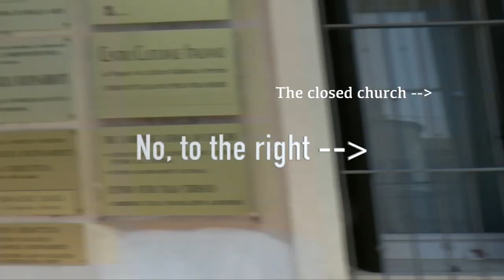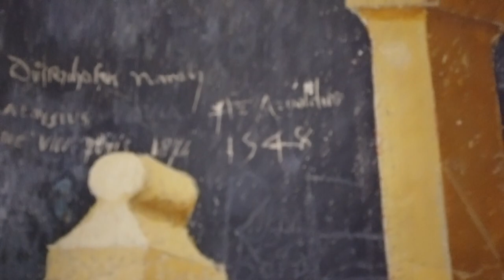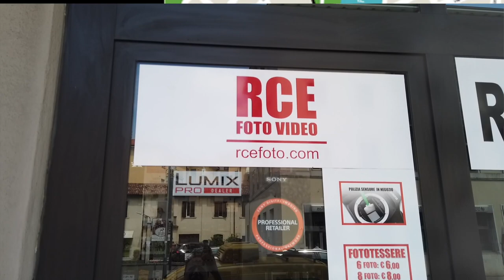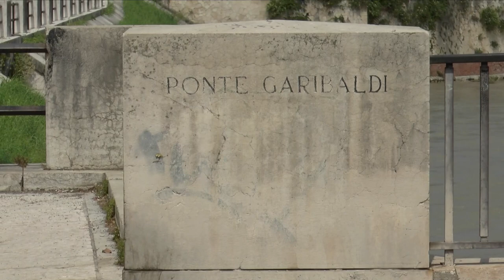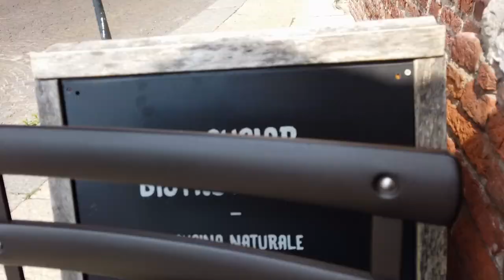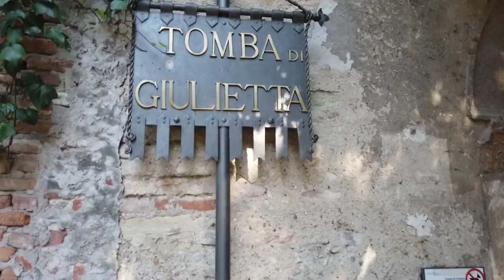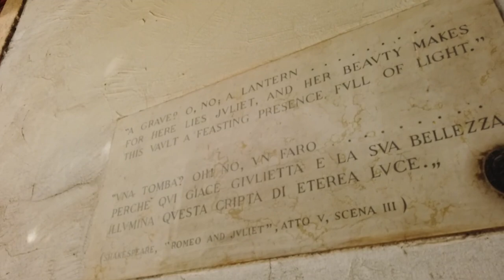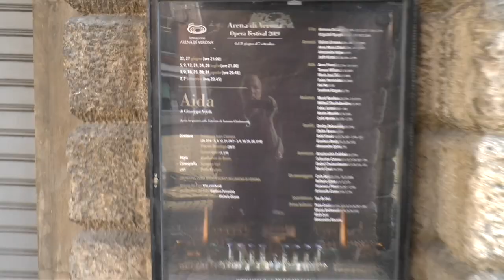Magnus on the go! (05) Verona Ep 3 - Three churches and the tomb of Juliet.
VERONA EPISODE 3
It's church-time!
I'm visiting three glorious churches in Verona. Basilica of San Zeno, which holds the relics of San Zeno in the crypt. Il Duomo, which is the Cathedral of Verona and Sant'Anastasia where I got to hear a rehearsal of a choir. In the afternoon it's time for some Shakespeare again! I go to what is believed to be Juliet's tomb. (from Romeo & Juliet). I'm all alone there and it feels very special. Until catastrophe strikes! Find out what happens, in Verona, episode 3. Oh, yeah, there's a photoshop hunt as well.

Do you miss traveling?
Why don't you come with me when I go on my solo-interrail-trip through Europe. (Before the pandemic)

Follow me how I with flawless English (NOT! :) ..take on different cities, decisions and how do you pronounce Hohenschwangau, Neuschwanstein and Plitvice ..? Get tips and inspiration to where to go and what to do on your own next journey.

I will visit Füssen, Verona, Venice, Dubrovnik, Plitvice lakes, Pula and Bled before I return to Stockholm.

All the serie is now available on my channel Magnus Borén on YOUTUBE.

Happy travels!

INTINERARY
Füssen, Germany
Verona, Italy
Venice, Italy
Dubrovnik, Croatia
Plitvice lakes, Croatia
Pula, Croatia
Bled, Slovenia

BASILICA OF SAN ZENO
The Basilica di San Zeno (also known as San Zeno Maggiore or San Zenone) is a minor basilica of Verona, Northern Italy constructed between 967 and 1398 AD. Its fame rests partly on its Romanesque architecture and partly upon the tradition that its crypt was the place of the marriage of Shakespeare's Romeo and Juliet.

History
St. Zeno died around 371-380. According to legend, at a site above his tomb along the Via Gallica, the first small church was erected by Theodoric the Great, king of the Ostrogoths. Erection of the present basilica and associated monastery began in the 9th century, when Bishop Ratoldus and King Pepin of Italy attended the translation of the saint's relics into the new church. This edifice was damaged or destroyed by a Magyar invasion in the early 10th-century, at which time Zeno's body was moved to the Cathedral of Santa Maria Matricolare: on May 21, 921, it was returned to its original site in the crypt of the present church. In 967, a new Romanesque edifice was built by Bishop Raterius, with the patronage of Otto I, Holy Roman Emperor.

In 1117, the church was damaged by an earthquake; the church was restored and enlarged in 1138. Work was completed in 1398 with the reconstruction of the roof and of the Gothic-style apse.

Bell tower
The bell tower stands as a separate building. It is 62 m-high and was begun in 1045 and completed in 1178. It is stylistically Romanesque like the church, having a central vertical belt of alternating tuff and brickwork bands.  The exterior is decorated with Roman sculptures.

IL DUOMO
is a Roman Catholic cathedral dedicated to the Blessed Virgin Mary under the designation Santa Maria Matricolare. It is the episcopal seat of the Diocese of Verona.

It was erected after two Palaeo-Christian churches on the same site had been destroyed by an earthquake in 1117. Built in Romanesque style, the cathedral was consecrated in 1187.

The Gothic windows in the facade provide evidence of the renovation that took place in the 14th century. The Baroque addition at the upper part of the facade is part of 17th-century additions. The main apse has retained its integrity and as such is an example of mid-12th-century architecture. The bell tower, begun in the 16th century and left unfinished, has two orders of columns with highly decorated capitals, bas-reliefs and traces of 14th-century frescoes. It contains nine bells in the scale of A. The tenor weight is 4566 kg. The bells are rung with the tradition of Veronese bellringing art.

SANT'ANASTASIA
is a church of the Dominican Order in Verona, northern Italy. In Gothic style, it is located in the most ancient part of the city, near the Ponte Pietra.

History
The current church was started in 1280 and completed in 1400, designed by the Dominican friars Fra' Benvenuto da Imola and Fra' Nicola da Imola. It took its name from a pre-existing temple built by King Theoderic the Great upon which was built the actual church. Since 1307, it is in fact co-entitled to St. Peter of Verona, martyr and co-patron of the city.

Consecrated only in 1471, until 1808 the church was held by the Dominicans.

The 72 m tall belltower had four bells in 1460, the fifth was added in 1650. In the 1839, the 9 bells were cast and tuned in C; they are rung in Veronese bellringing art by a local team founded in 1776.